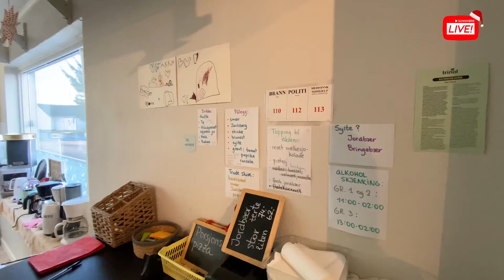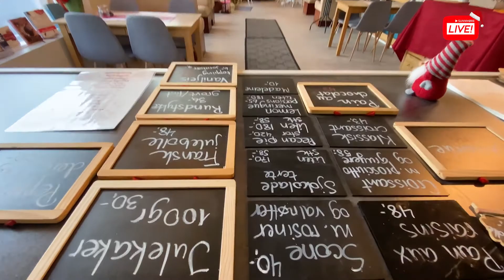SID Fransk bakeri.mp4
Lidia Didriksen har alltid vore glad i fransk kultur og matlaging. Men då ho flytta til Sunnmøre sleit ho med å finne croissantar som var gode nok. For tre år sidan bestemde go seg for å gjer noko med det, å starta eige bakeri med ei velutvikla oppskrift på det franske bakverket.